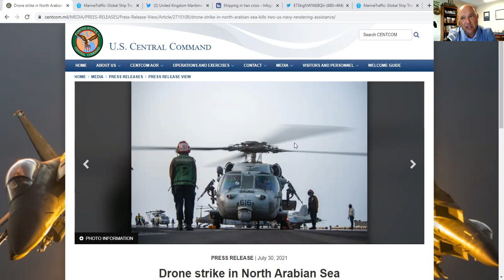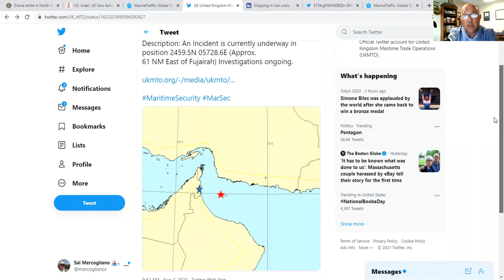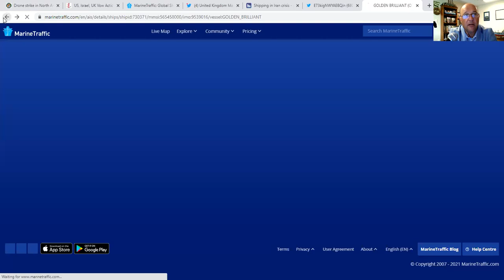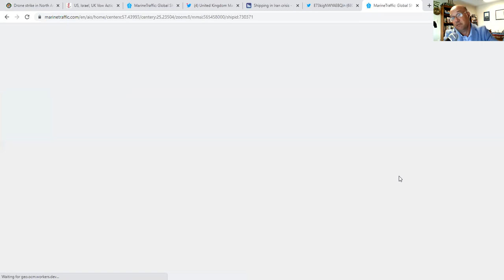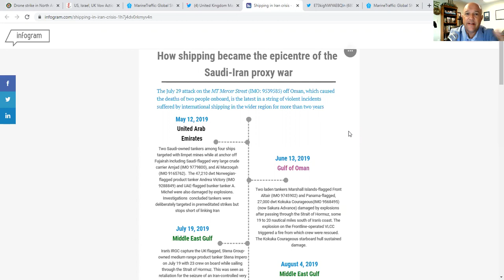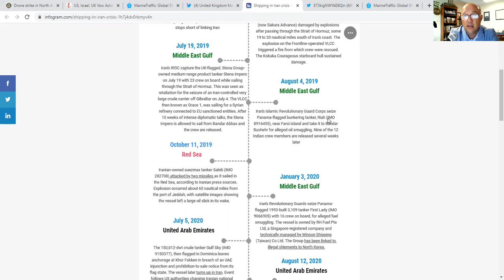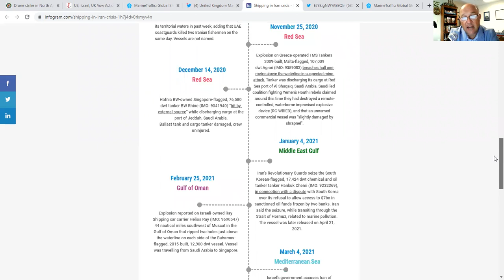Suspected attack/hijack on Vessels in Gulf of Oman, Aug 3, 2021 | MV Asphalt Princess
On this episode, the latest information on a series of suspected attacks against shipping in Gulf of Oman (WARNING:  There is a lot of information floating around and it is not clear what is exactly happening).  Also, we place these suspected events into the global context of the ever expanding tit-for-tat conflict between Israel, Saudi Arabia and Iran and the potential impact on global shipping.

Drone strike in North Arabian Sea kills two: US Navy rendering assistance

US, Israel, UK Vow Action Against Iran on ‘Mercer Street’ Tanker Attack

How shipping became the epicentre of the Saudi-Iran proxy war